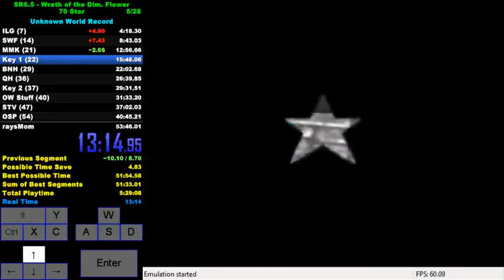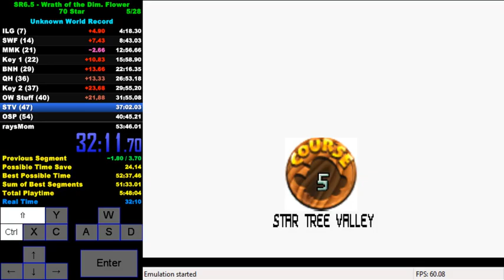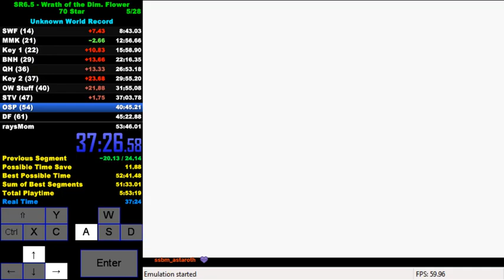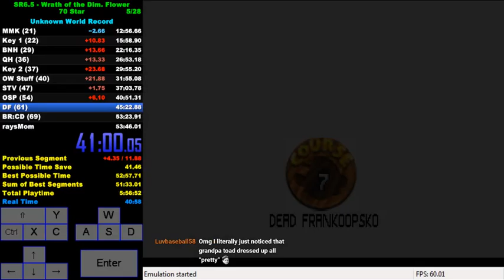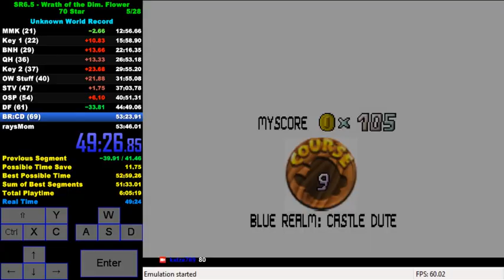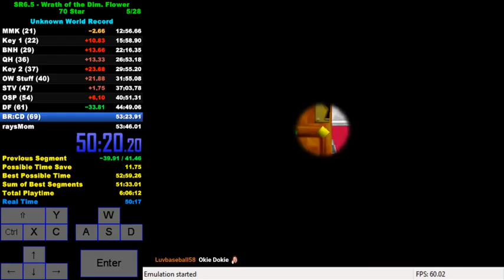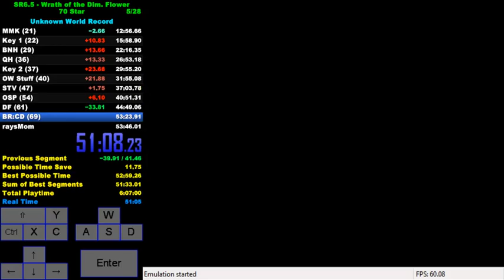Star Revenge 6.5 70 Star v.1.1.1 in 52:59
had a death in B1 and many other parts were sloppy, but I am happy I got the 52